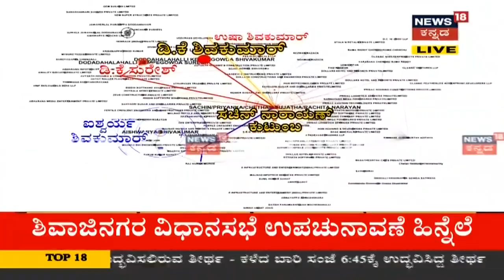DKS 'ಹಾಳೆ' ರಹಸ್ಯ ! ED Uncovers Yet Another Massive Fraud..!?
DKShivakumar DKS News18Kannada DK | DK Shivakumar and his daughter who is now under investigation after ED uncovered wide-scale fraud in the money laundering case has uncovered yet another scam in the line linked to his close aides.